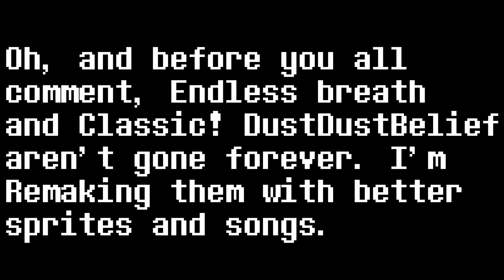Robr0 test animation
animation I made for a project
all phases robr0tale abridged
more than 400 frames
canon designs
animated by me, design by me, everything made by me except sound effects
The last video I'll post in 2020

What an eventful year it's been